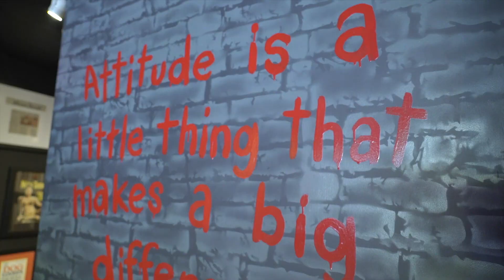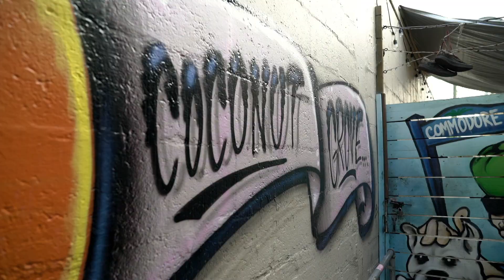LoKal | Check, Please! South Florida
We review LoKal in Coral Gables!